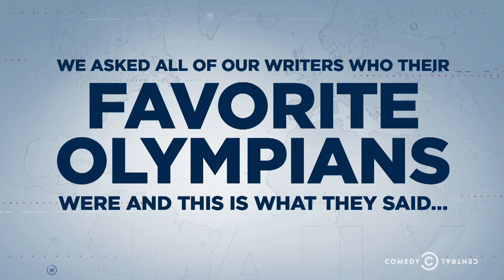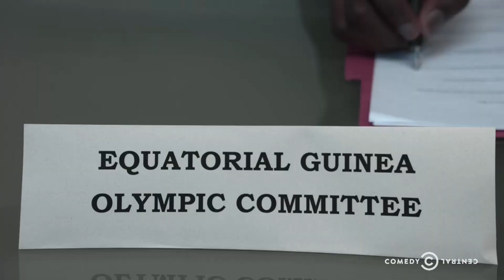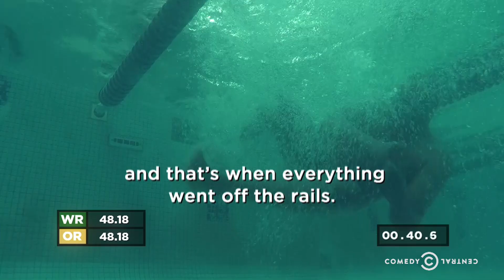Eric the Eel - Uncensored: The Daily Show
The Daily Show writers weigh in on their favorite athletes from past summer games, including one swimmer from Equatorial Guinea who made waves without much talent.